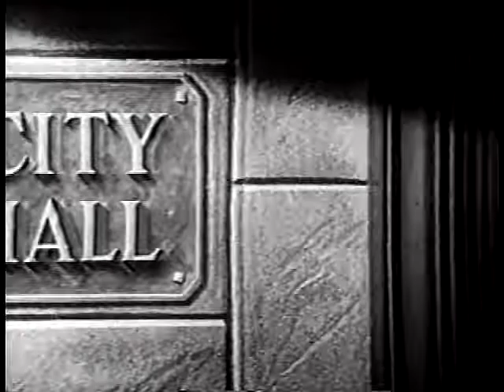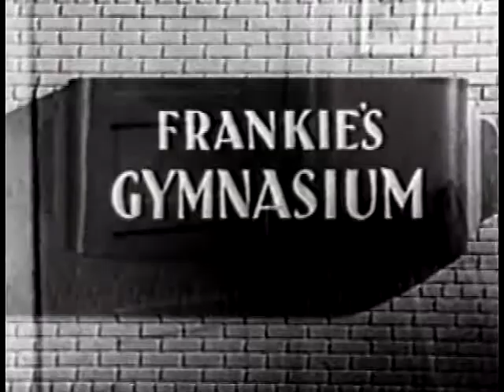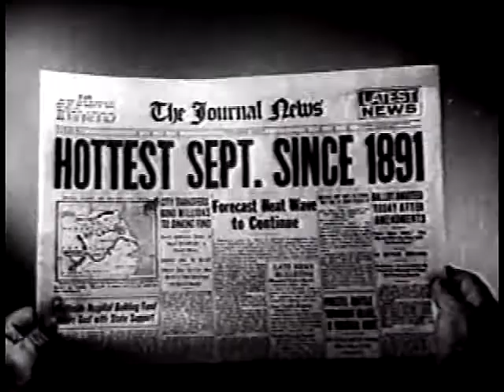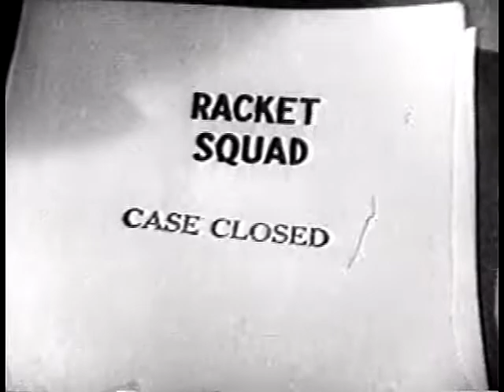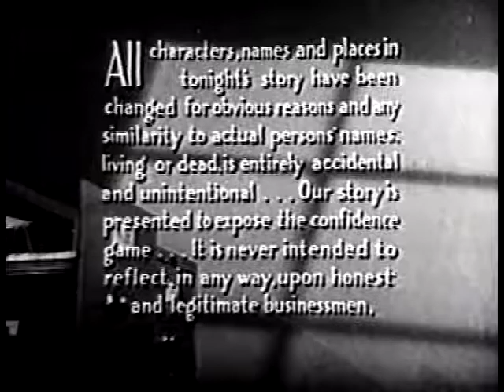Racket Squad - Desperate Money - Reed Hadley